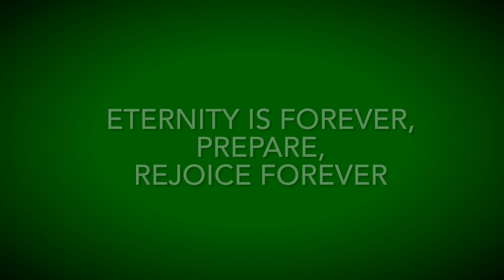The Beatitudes Challenge the World's Formula for Happiness Fr Kevin McQuone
Are we going to spend our lives seeking temporary happiness here and now or trust Jesus formula to love and serve now so that we may rejoice and be glad forever in heaven?
Happy Catholic School's week!
January 19, 2023 Fourth Sunday in Ordinary Time

Zephaniah 2:3; 3:12-13
1 Corinthians 1:26-31

Matthew 5:1-12a
When Jesus saw the crowds, he went up the mountain,
and after he had sat down, his disciples came to him.
He began to teach them, saying:
Blessed are they who mourn,
for they will inherit the land.
Blessed are they who hunger and thirst for righteousness,
for they will be satisfied.
Blessed are the clean of heart,
Blessed are they who are persecuted for the sake of righteousness,
Blessed are you when they insult you and persecute you
and utter every kind of evil against you falsely because of me.
Rejoice and be glad,
for your reward will be great in heaven."